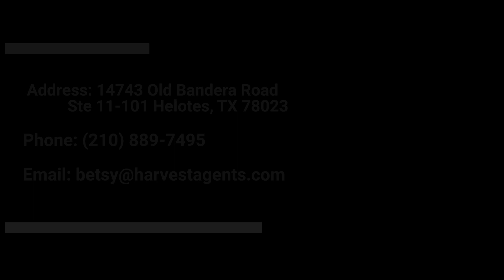We Need More Space❗️❗️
Is your home crowded ⁉️
Have you found yourself saying, "We need more space!"
It may be time to upgrade. ⬆️
Watch the video 👀 below for tips on selling your home 🏡 during this competitive seller's market! 📈
If you're thinking of selling and buying in the Helotes area, give us a call here at Harvest Real Estate, we'd love to assist you: